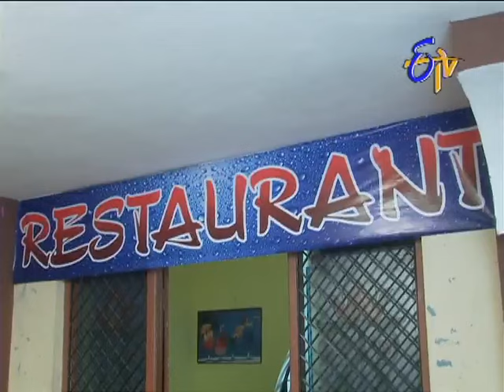Manasu Mamata - మనసు మమత - 17th July 2014 - Episode No 1084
Manasu Mamata -- 17th  July 2014 Episode No 1084